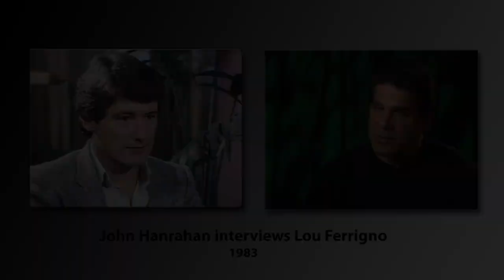Lou Ferrigno talks about first movie role, Hercules, wife Carla chats about her newborn daughter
Lou Ferrigno is best known worldwide for his TV role as The Incredible Hulk. But Lou went on to build a career balancing TV and movie work with actively supporting the deaf community around the world.
Lou had lost around 80 percent of his hearing as three year old as the result of a series of ear infections.
Taunted and bullied in school, he took up body-building and went on to win Mr America, Mr Olympia and Mr Universe titles, along the way training with and competing against Arnold Schwarzenegger.
He also had a brief stint in Canadian grid-iron but quit after an opposing player broke his leg slamming into his massive 6ft 5inch, 285 pounds frame.
Lou has since wracked up more than 70 film and TV credits and is still taking roles in action movies. In between roles he did some law enforcement training to become a local sheriff in his community.
But back in 1983, I had the pleasure of interviewing Lou, and his wife Carla, with then baby Shanna, at the Cannes Film Festival where Lou was announcing the signing of playing the title role in the film Hercules opposite the gorgeous Sybil Danning.
Lou can currently be seen in the TV miniseries The Offer, and he will shortly appear in the horror-thriller film The Hermit.
Lou is a very fit 72 and continues to train on a regular basis.
Daughter Shanna is now 42 and an actress, writer and producer.

Other interviews include  Mel Gibson, Charlton Heston, Oliver Stone, Sonia Braga, Christopher Reeve, Peter Sellers, Gerard Depardieu, Sophia Loren, Norman Mailer, Kirk Douglas, Michael Douglas, Jimmy Stewart, Sir David Lean, Charlton Heston, Jenny Agutter.

RESTORATION EDIT: DAVID DUNCAN - DGM PRODUCTIONS